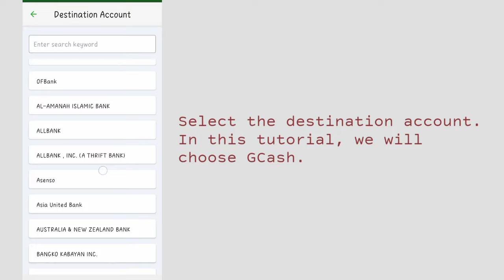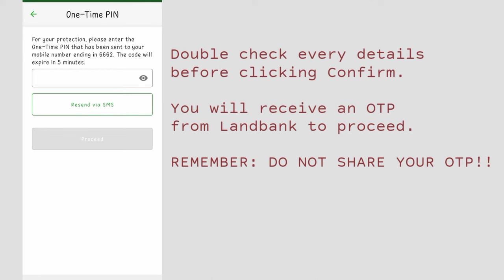LANDBANK TO GCASH: HOW TO TRANSFER MONEY FROM LANDBANK TO GCASH | #2022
Steps on transferring money from Landbank and GCash. 2022

This is the step by step tutorial guide on how to transfer from Landbank to GCash online.

ANNOUNCEMENT: As of the upload date, March 4, 2022, Landbank has impose a 25-peso transfer fee! Make sure that you are registered to Landbank iAccess and GCash before following the steps in the video.

Please click the like button and comment your thoughts on the comment box. 🥰

GOMO's No Expiry Data is awesome and I wanted you to try it! Here's FREE 1GB just for you! Join GOMO and check out using my code NADS9844 to claim it.